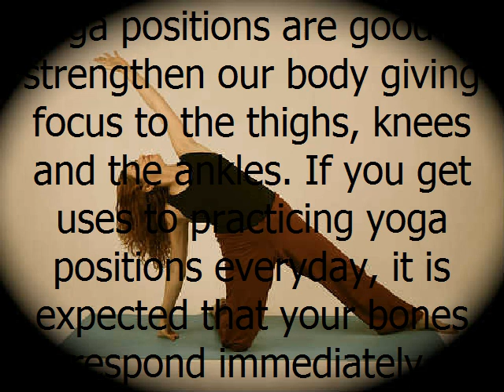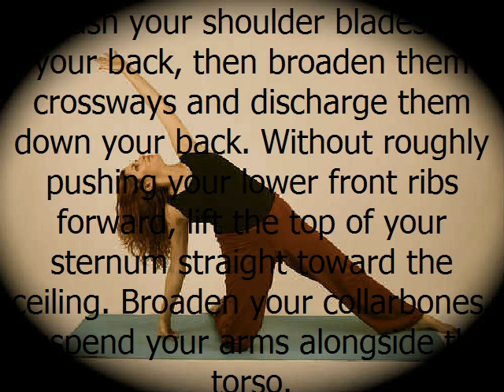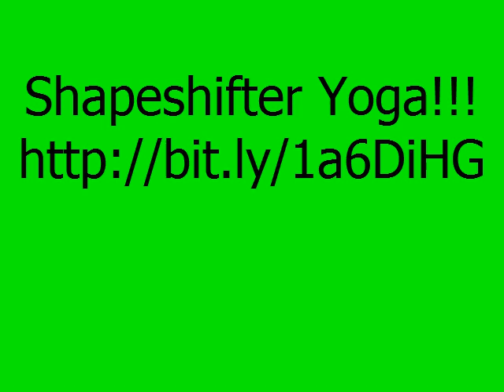How to Manage Yoga positions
Yoga positions have a lot of benefits such that it aims to improve our posture and give us a straight figure.